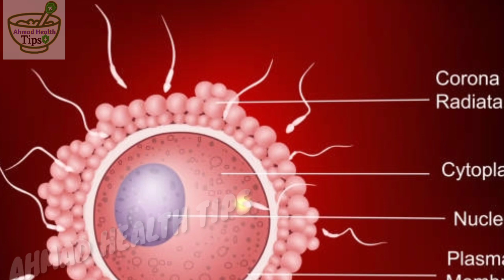Good news for childless women | when do utrus open ? | How to open the utrus